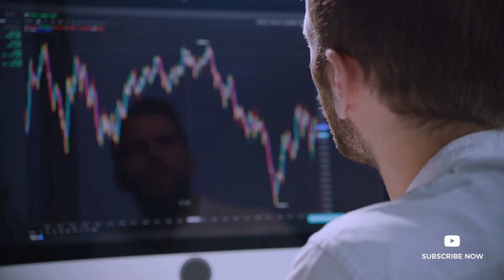Youtube Channel Trailer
Welcome to the Journey To Freedom where you are able to find videos about financial & business education, selfdevelopment, mindset and even vlogs from travels & daily life!

My vision is to provide education, inspiration & elevation to assist you on YOUR Journey To Freedom!